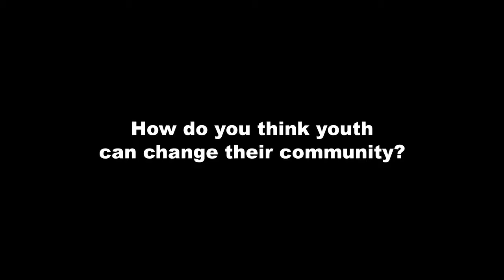Intro to YRM Interns - Rasheedah